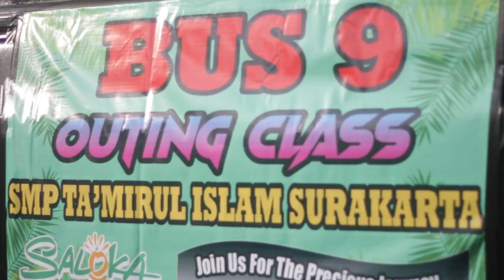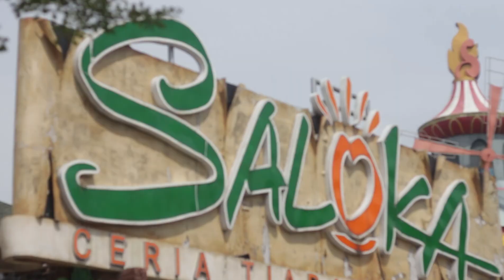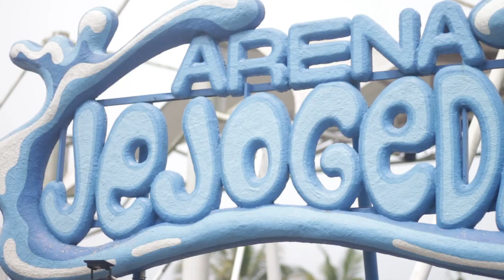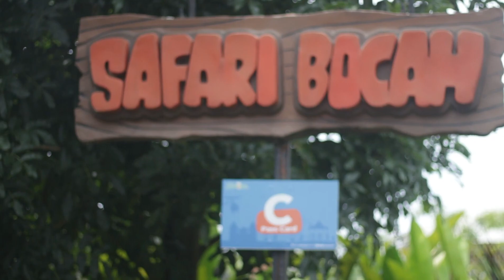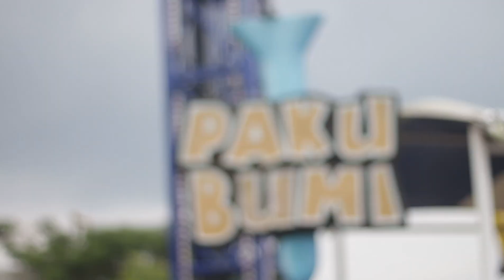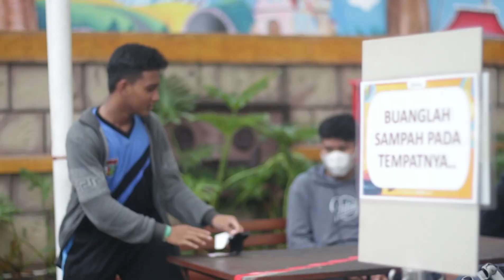OUTING CLASS SMP TAMIRUL ISLAM 2022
OUTING CLASS SMP TAMIRUL ISLAM 2022 KE SALOKA SALATIGA